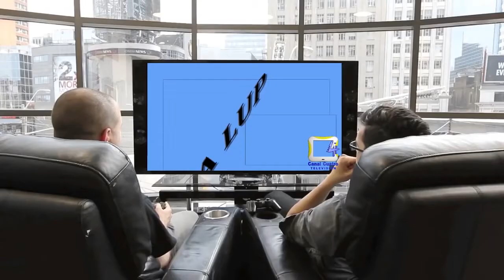ESTUDIANTES SE TOMARON LA GOBERNACIÓN DE ARAUCA POR LA FALTA DE ALIMENTACIÓN Y TRANSPORTE ESCOLAR